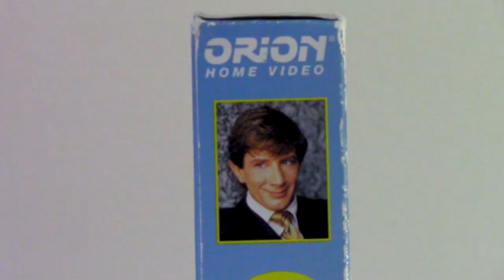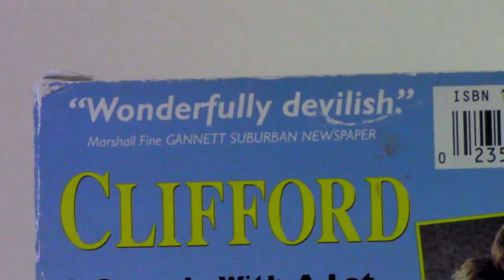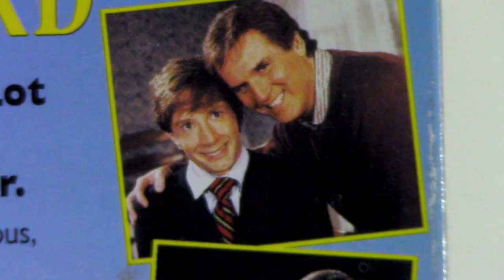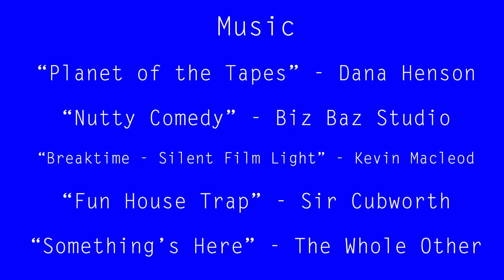Clifford - Planet of the Tapes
He's wild, he's wacky, he's a fully-matured adult male playing an infant. It's the cult classic comedy "Clifford" starring Martin Short, Charles Grodin, and Mary Steenburgen.